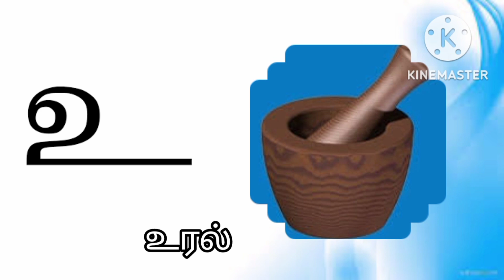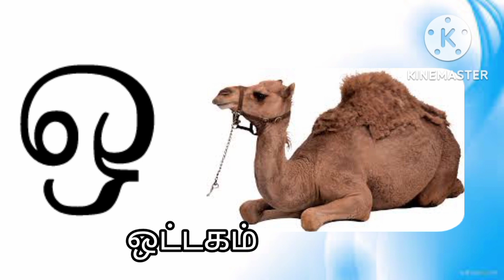அ அம்மா,ஆ ஆடு, அஆஇஈ /learn tamil alphabets/உயிர் எழுத்துக்கள்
அ அம்மா,ஆ ஆடு, அ ஆ இ ஈ/ learn tamil alphabets / உயிர் எழுத்துக்கள்

IF YOU LIKE THIS VIDEO,SHARE,LIKE,